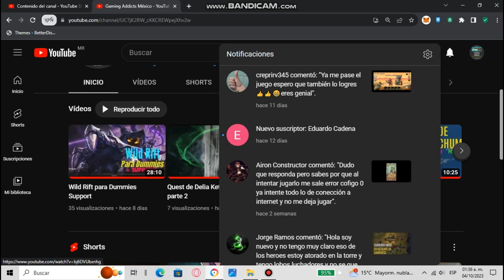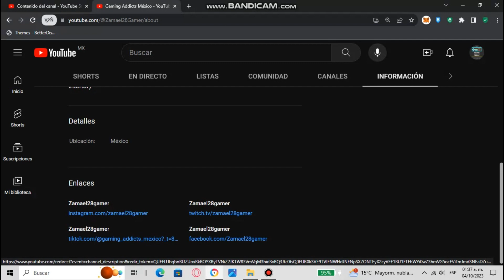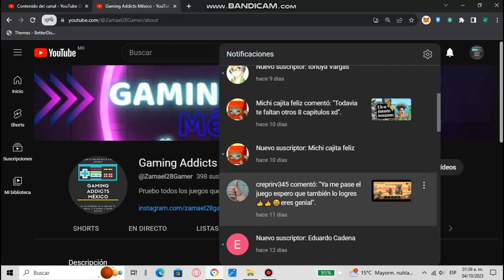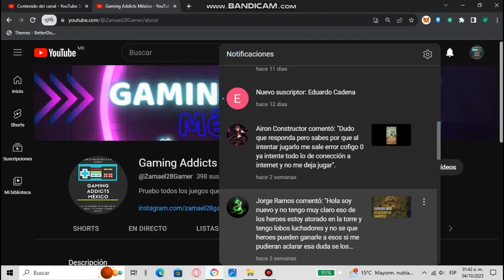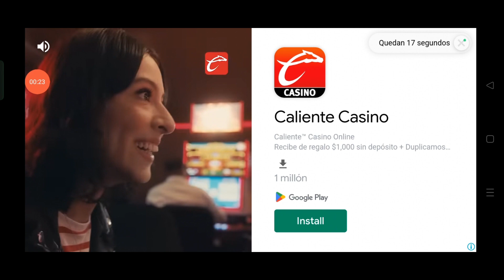Monedas y diamantes gratis !!!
😁 Bienvenidos a la comunidad de Gaming Addicts México.